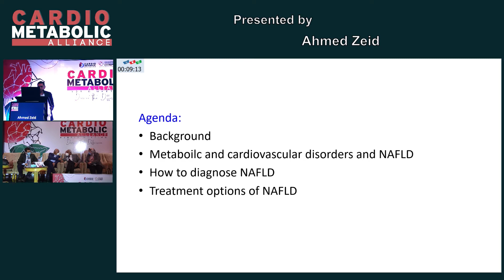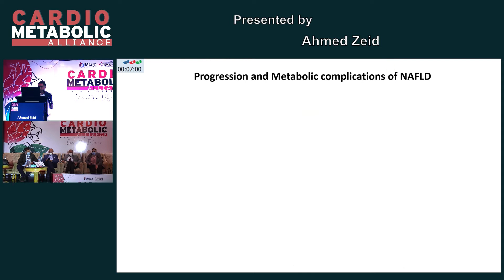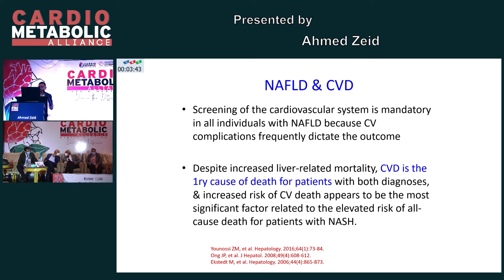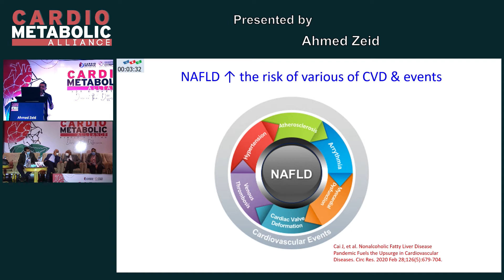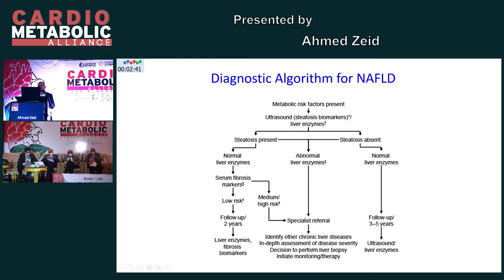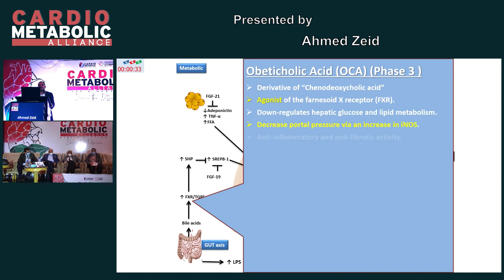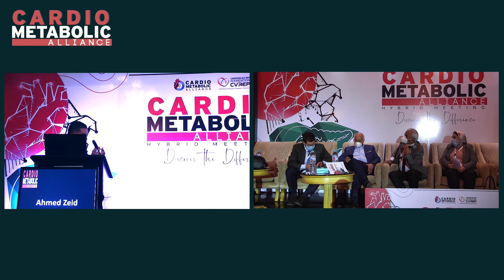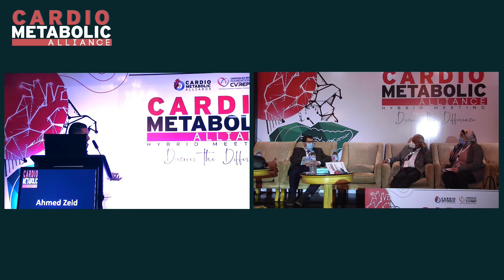3 Ahmed Zeid Chest Perspectives